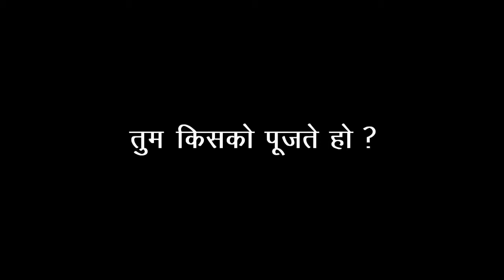आप किस भगवान को पूजते हैं | Devkinandan Thakur Ji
Copyright : VSSCT NEWS

Come build your own home in Vrindavan

bhagwatkatha
shrimad bhagwat katha
Live katha
bhagwat2022
krishan katha

Sports News
Sports News in Hindi
IPL News
Sports Tak
News 24 sports
IPL 2022
TATA IPL

KGF
KGF CHAPTER 2
KGF 2
KGF Collection
Entertainment News in hindi
Bollywood
bollywood news in hindi
bollywood news

russia-ukraine conflict latest news updates
russia war ukraine
russia-ukraine crisis
ukraine russia war live